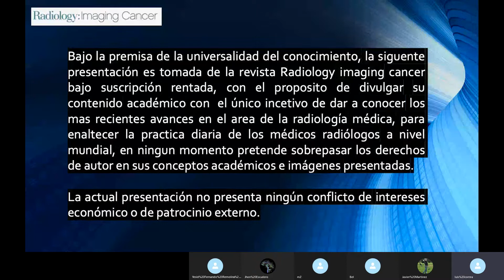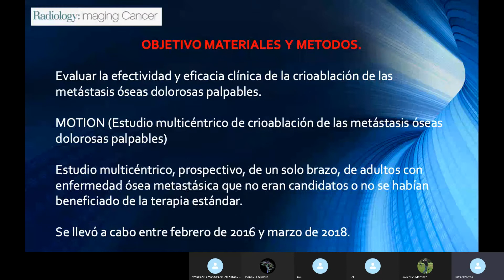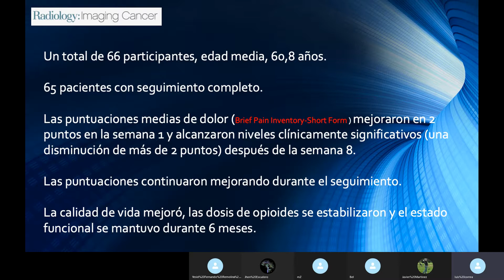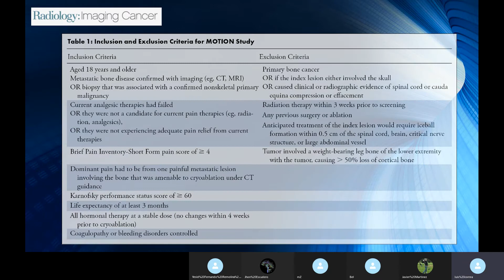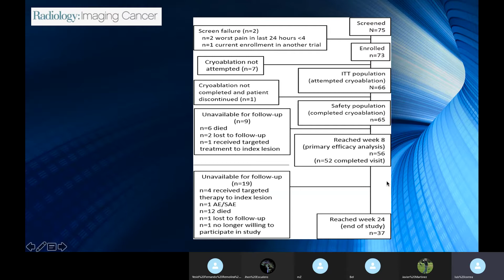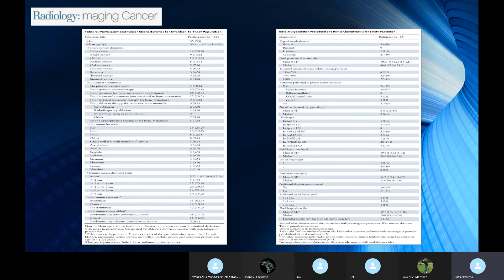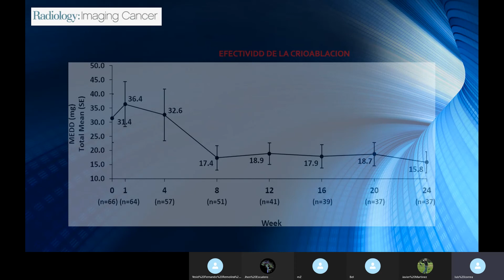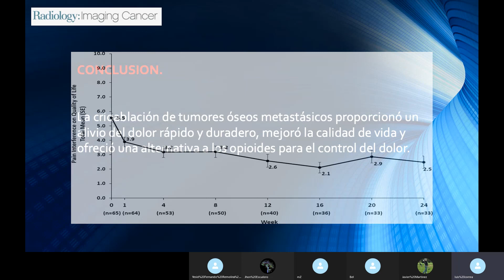Crioablación en MTS Óseas superficiales- resultados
Dr. Luis Correa